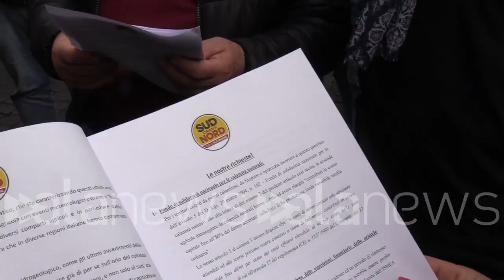News of the day 22-02-2024